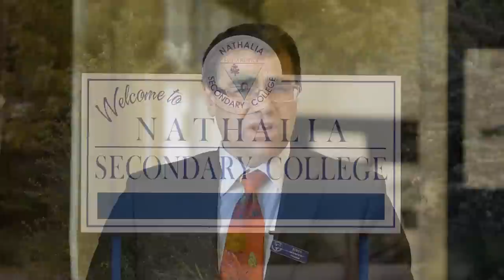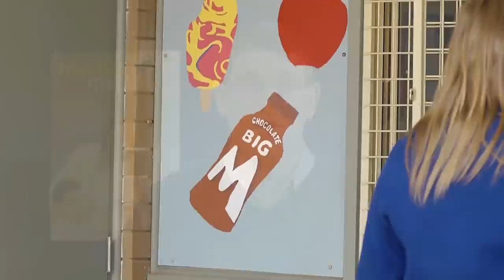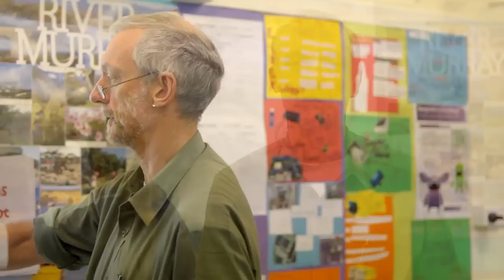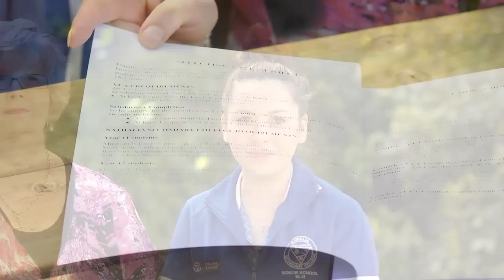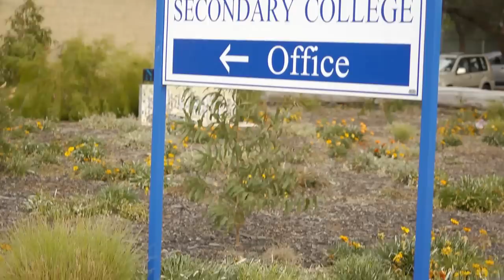Nathalia Secondary College Promo Video (8mins).mp4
Nathalia Secondary College
Nathalia Victoria 3638